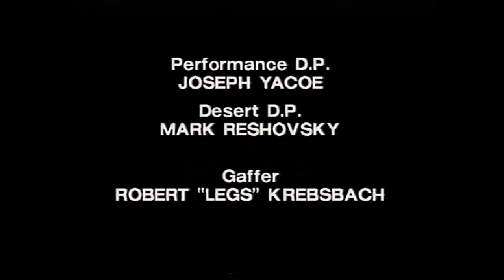Pretty Maids - Future World (Official Video) (1987) From The Album Future World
Danish heavy metal band formed in 1981. This is the title track off their 1987 release. At the time this was released lead vocalist Ronnie Atkins described their sound as Europe meets Metallica, saying they had material that fans of both bands could appreciate. They have had many band members come and go over the years but Ronnie Atkins and Ken Hammer are the two who have been with the band since its beginnings. Ken Hammer had a heart attack in December of 2003 but has recovered completely and still shreds it up on stage. Ronnie Atkins revealed he has been diagnosed with Stage 4 lung cancer around Easter of 2020. He has released a solo album titled "One Shot" in March of 2021.